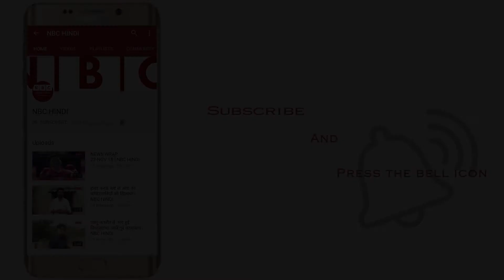FILMY JHATKA 26 DECEMBER 2018 l NBC HINDI